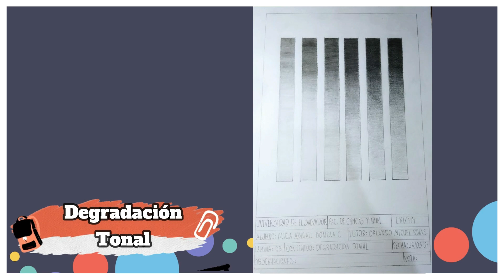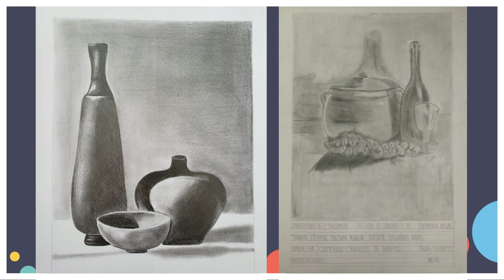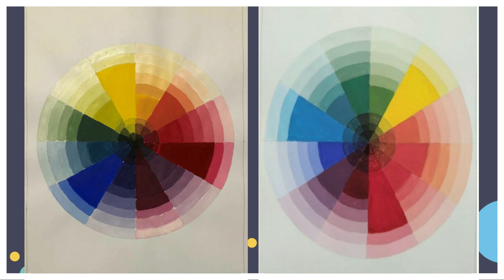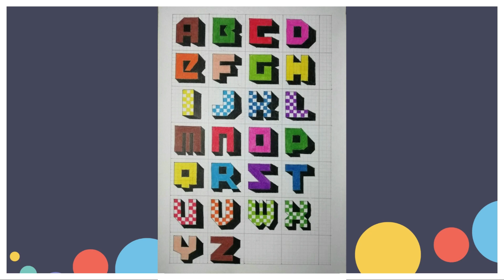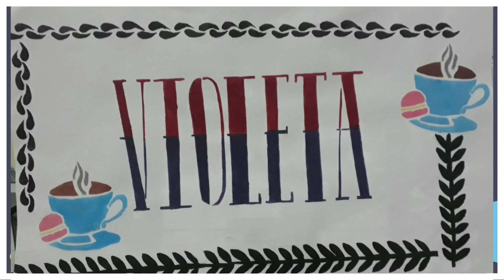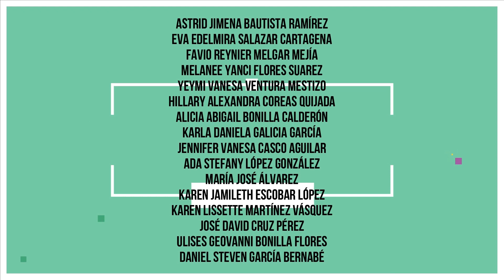Exposicion de Expresion Visual Seccion 1- Ciclo 1 - 2021